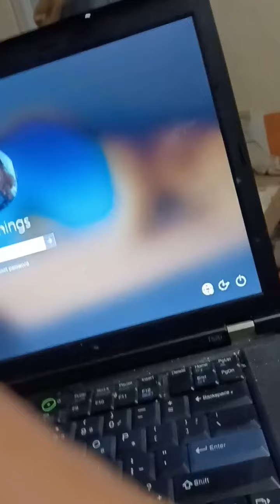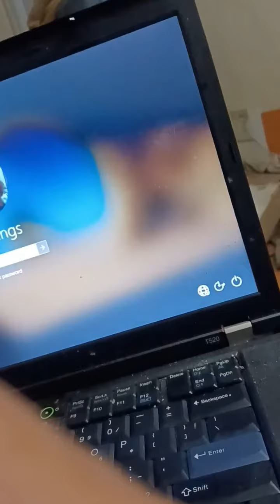Retarded Hippie can't log into his laptop and decides to sue Microsoft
Look at his disgusting house. Another fake lolsuit is underway